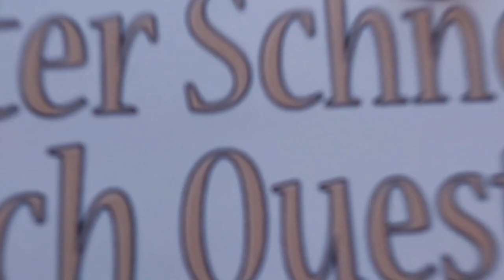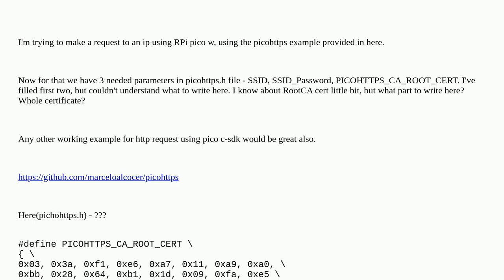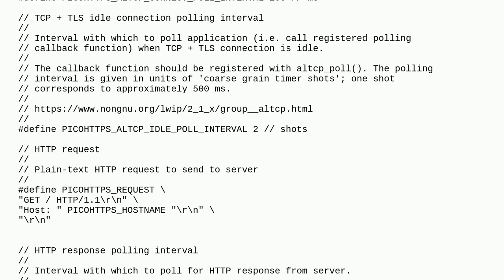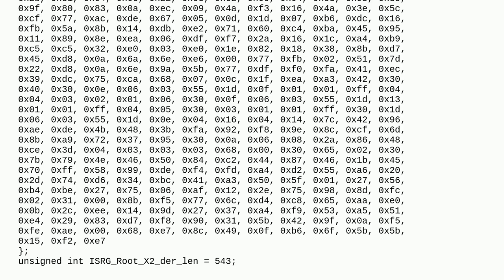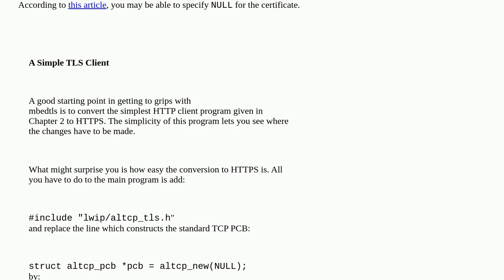Raspberrypi: What to set PICOHTTPS_CA_ROOT_CERT in picohttps example in RPi Pico C - SDK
What to set PICOHTTPS_CA_ROOT_CERT in picohttps example in RPi Pico C - SDK

A special thanks goes out to the community

  arduino pi-pico security web-server pi-pico-w